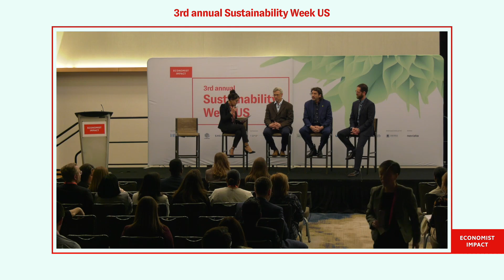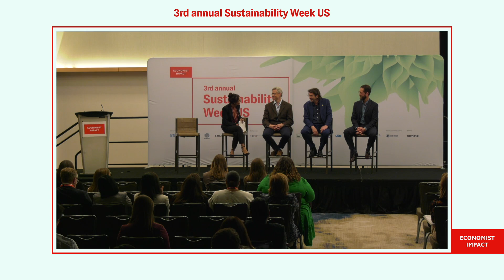Ensuring ethical transparent supply chains